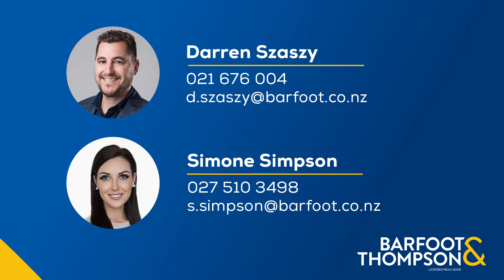SOLD - 34 Huamanu Street, Pukekohe - Simone Simpson and Darren Szaszy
Slicker Than Your Average!

This home has been designed and built by our vendors - Highly specced with an exceptional layout for comfortable living and entertaining.

The Belmont Park Estate on Pukekohe's western ...

Property Marketed by: Simone Simpson, Pukekohe and Darren Szaszy, Pukekohe